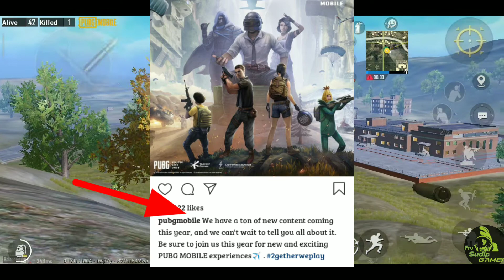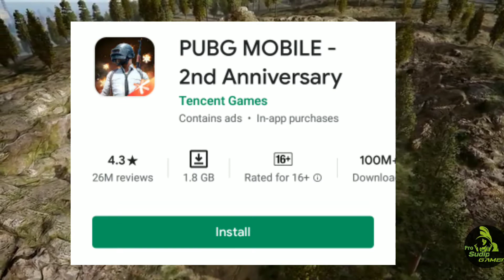Erangel 2.0 Official Release date Pubg mobile | Erangel 2.0 official news pubg mobile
Content Cover...